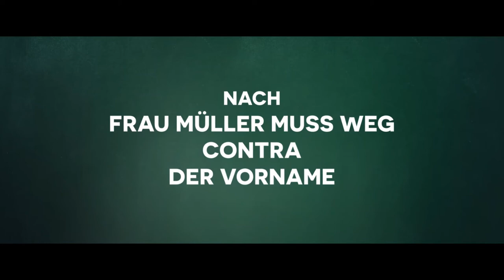EINGESCHLOSSENE GESELLSCHAFT - TRAILER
EINGESCHLOSSENE GESELLSCHAFT - Erfolgsregisseur Sönke Wortmann legt nach! In „Eingeschlossene Gesellschaft“ zeigt er wie es hinter den Türen, des Lehrerzimmers zugeht. Eine Frage, die sich sowohl Schüler wie auch Eltern schon immer gestellt haben. Seid dabei wenn die Lehrer vor Angst erblassen, als es Freitagnachmittag an der Tür des Lehrerzimmers klopft. Ist es ein Schüler, nein Schlimmer: ein Vater, der um die Abiturzulassung seines Sohnes kämpft.

Mit dabei: Thorsten Merten („Das schönste Mädchen der Welt“), Florian David Fitz („Das perfekte Geheimnis“), Anke Engelke („Frau Müller muss weg“), Justus von Donáhnyi („Das Pubertier“), Thomas Loibl („Toni Erdmann“), Torben Kessler („Contra“) und Nilam Farooq („Sweethearts“), Regie Sönke Wortman („Contra“) nach einem Drehbuch von Jan Weiler („Maria, ihm schmeckts nicht“).